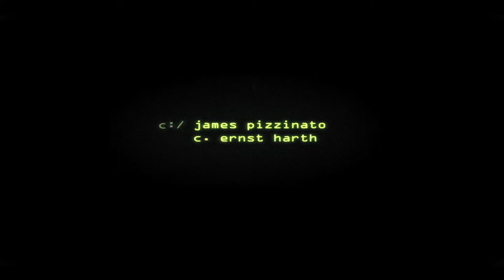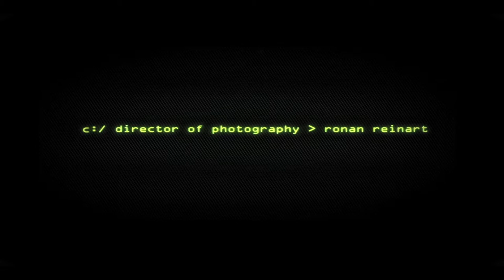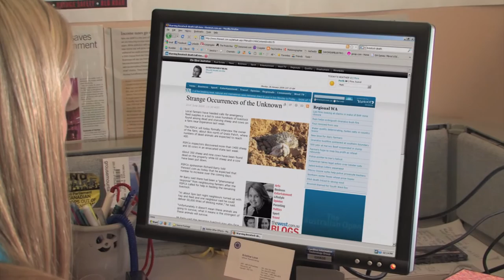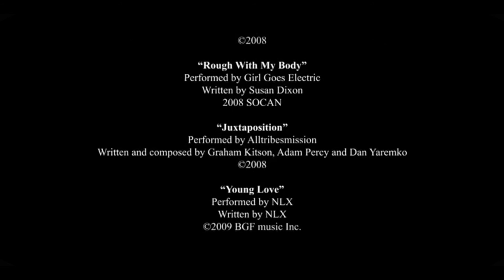Resistant Virus/Episode 1- Henry Morris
Paige attends a party hosted her former ex-boyfriend Lucius.  Paige decides to leave the party after Lucius makes an inappropriate pass on her.  While walking home, Paige and Mo make a gruesome discovery of a mutilated dog in the forest.

The next day, Paige is rejected by her newspaper editor when she tries to convince him to write an article about the suspicious activity in the forest.

Sidney’s patient, Henry Morris has a surprise emergency during a presentation in front of a number of hospital residents.